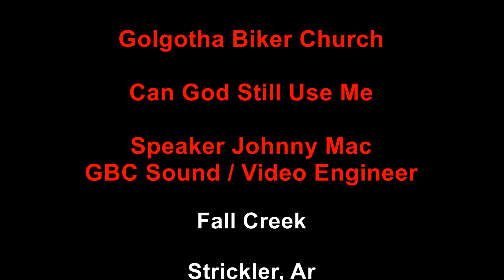Golgotha Biker Church - Can God Still Use Me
Golgotha Biker Church at Fall Creek
Speaker Johnny Mac - Can God Still Use Me